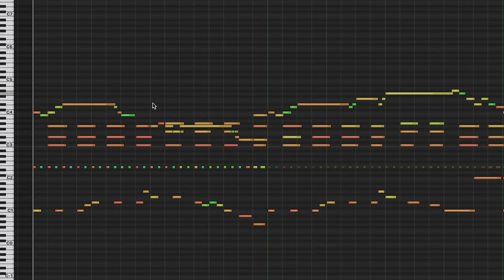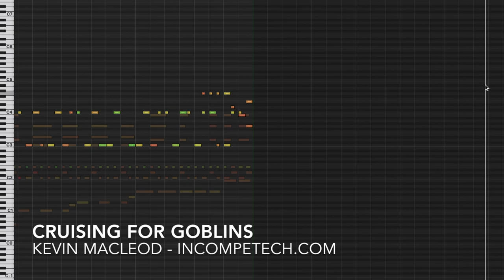Cruising for Goblins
Dear Green Valkyrie, Your life force is running out. Green Valkyrie needs food badly. Remember; Don't shoot food. Someone shot the food. Your shots now hurt other players. You just shot the potion. C'mon Green Valkyrie, you got no chill.

ISRC: USUAN1800002

permaFAQ
software = Logic